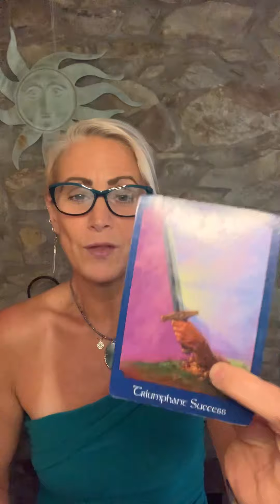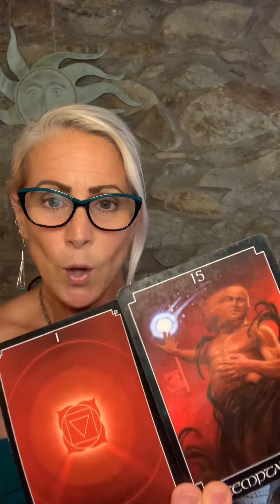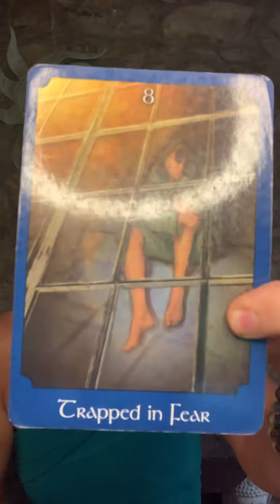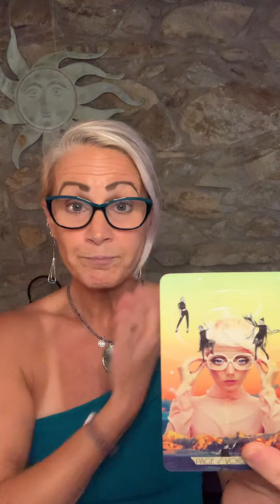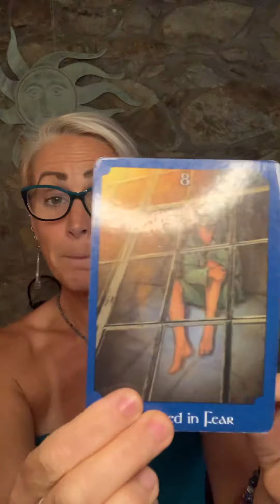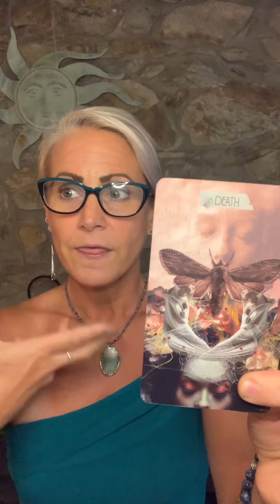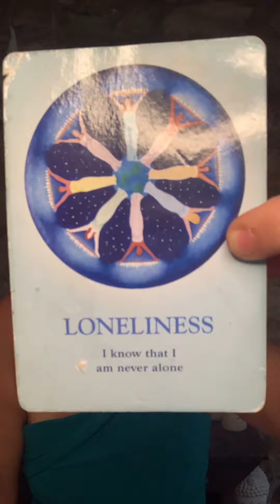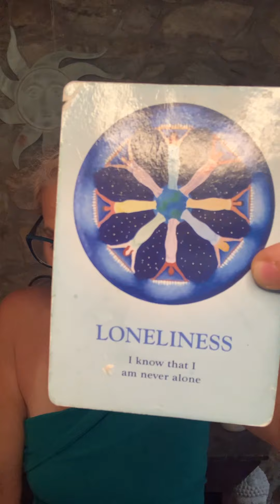ARIES: Shedding old versions of yourself & living more from the heart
If you would like a personal reading please book through my